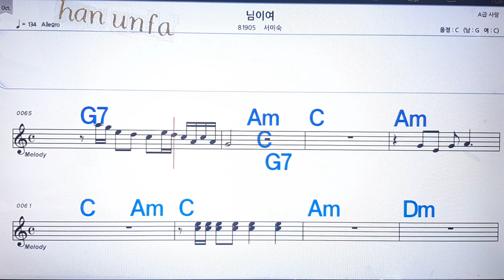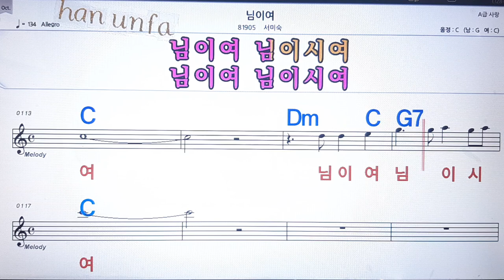님이여/서미숙💋노래방, 통기타 , 코드 큰악보, 가라오케, 반주💖Karaoke, Sheet Music, Chord, MR